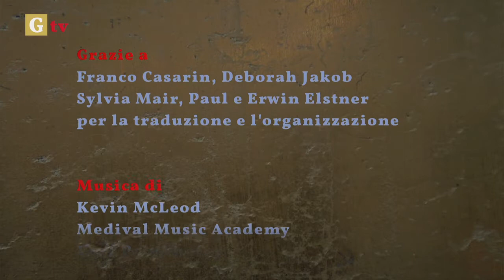Reddito di base incondizionato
Un breve film su di una idea semplice, ma che corrisponde alla vita e ci permette di vedere le cose in un modo nuovo.

„Un impulso fondamentale ed indispensabile per salvare e mantenere l'economia, la socialità e la qualità di vita in modo libero e democratico."
Pierluigi Zanchi, imprenditore.

Un film di Enno Schmidt, 13 minuti